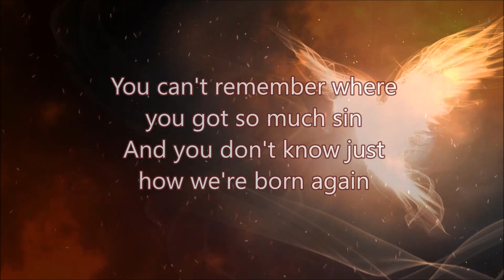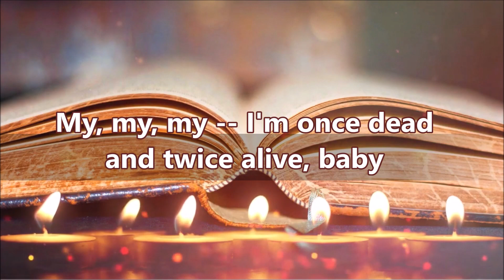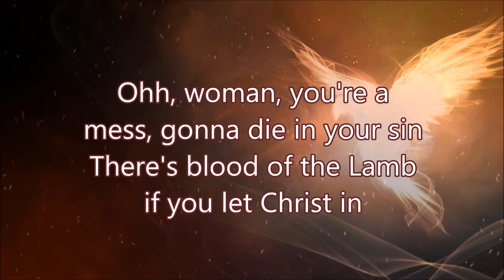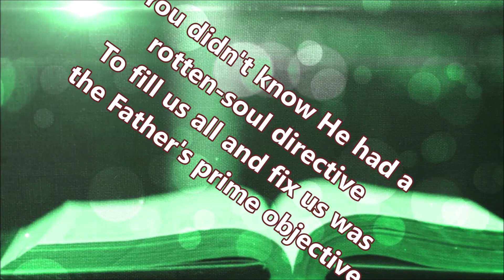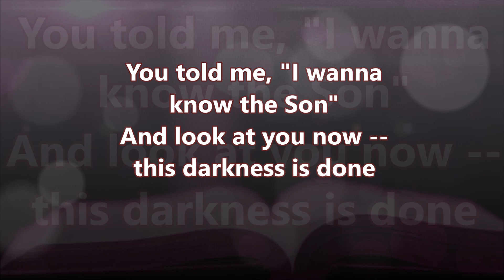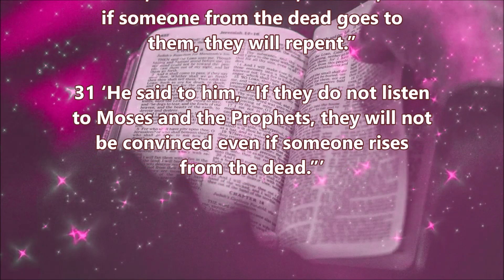ApologetiX Once Living Twice Died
Once Livin' Twice Died
Parody of "Once Bitten Twice Shy" written by Ian Hunter and performed by Great White
(John 3:3, Romans 7, Luke 16:19-31)

Well, it's time to quit and start anew, little girl
Life's been humblin' and you're stumblin' all over God's Word
You can't remember where you got so much sin
And you don't know just how we're born again
You didn't know what a rotten soul was
Until you read in John where chapter three told us
Christ was there with-uh Nick at nite
Be born again, He said, or else you'll stay died ... yeah

Now, it's the middle of your life down a broken road
You see the Lord's Book in a hotel drawer
You look inside -- the Book is kinda neat
The written word ya read sure knocks you off your feet
You didn't know how a rotten soul cooked
Until you caught the rich man in the Gospel of Luke
That hit home and your heart got hot
You said, "It looks like it's time I was gettin' right with God"

I said, my, my, my -- you're once livin' twice died, babe
My, my, my -- I'm once dead and twice alive, baby
My my my -- you're once livin' twice died, baby

Ohh, woman, you're a mess, gonna die in your sin
There's blood of the Lamb if you let Christ in
Can't keep Him out -- confess with your mouth
You best read Romans 10 'cause that's where it's found
You didn't know how a rotten soul turned
Now you've got the manual and you'll live if you learn
You got the picture -- you've got to speak
Come to Him and pray and make it short and sweet

I said, my, my, my -- you're once livin' twice died, baby
My, my, my -- I'm once dead and twice alive, babe

All right!

You didn't know He had a rotten-soul directive
To fill us all and fix us was the Father's prime objective
You told me, "I wanna know the Son"
And look at you now -- this darkness is done

Oh-oh, my, my, my -- you're once dead and twice alive, babe
My, my, my -- you're once dead and twice alive, baby
My, my, my -- you're once dead and twice alive

Ooh don't die
Ooh don't die
Don't die
Don't die
Don't die, don't die
So -- don't die
No -- oh, don't die
Oh, don't die

Romans 7:6
But now we have been delivered from the law, having died to what we were held by, so that we should serve in the newness of the Spirit and not in the oldness of the letter.